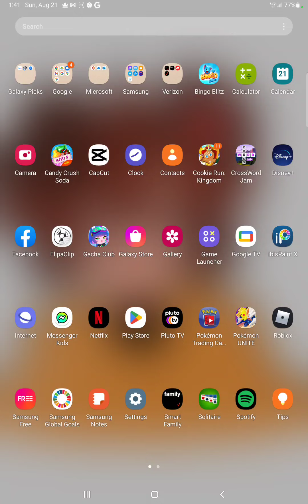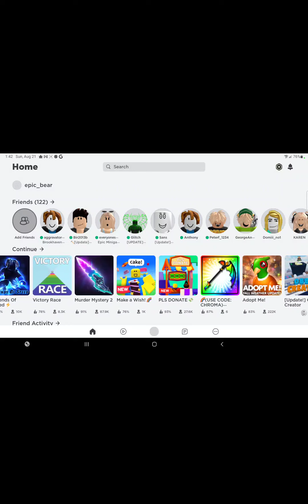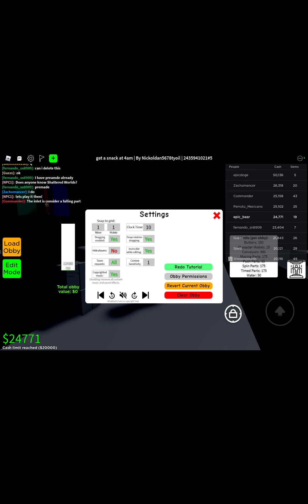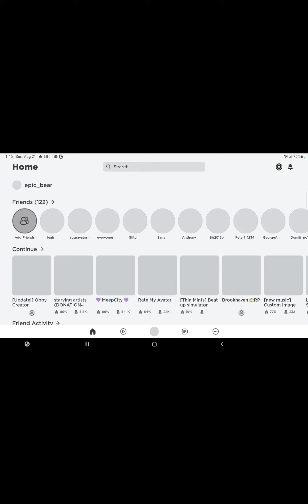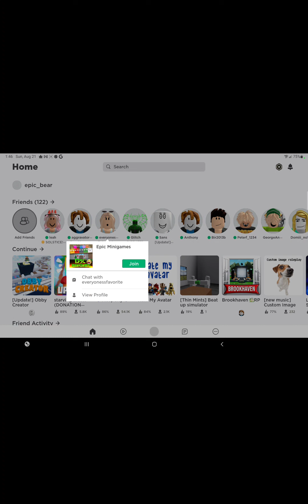SpongeBob gets cheese pizza in meepcity but he get vegetable pizza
frenid channel

:D